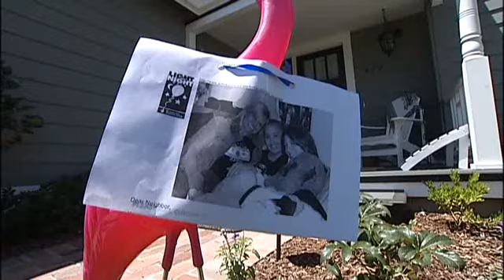Jennifer Juanes on KRON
Jennifer on KRON for Leukemia, news clip